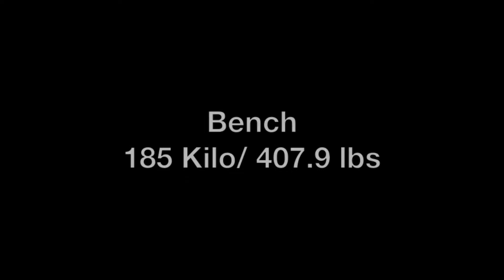Lifting and drinking. Revolution Powerlifting Syndicate ASF Open. 17 June 2017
Revolution Powerlifting Syndicate's Austin Simply Fit Open.  17 June 2017 at Austin Simply Fit in Leander, Texas.